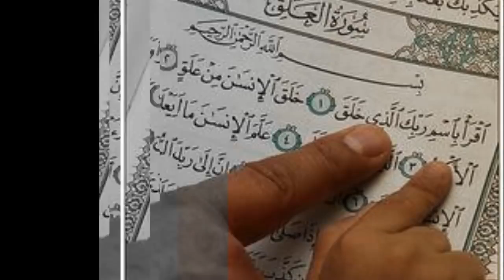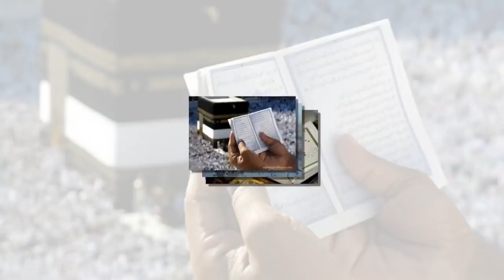Maula Ya Salli Wasallim Qasida Burda Shareef ( Sanam Nisar Ahmed )